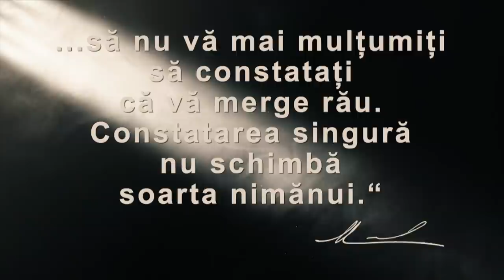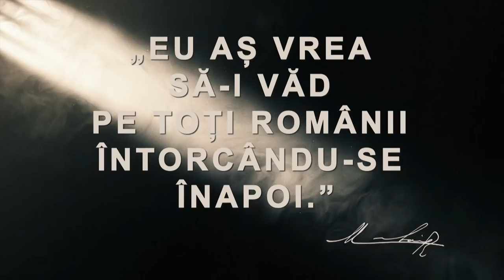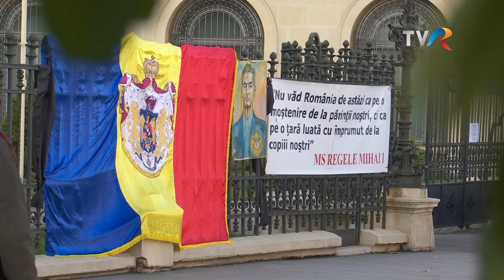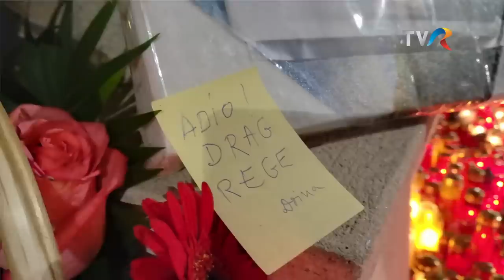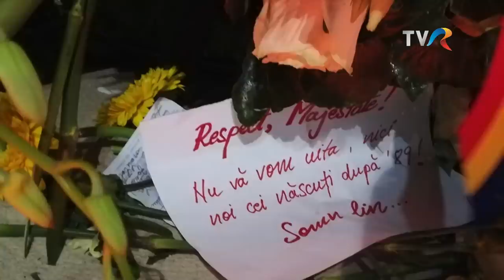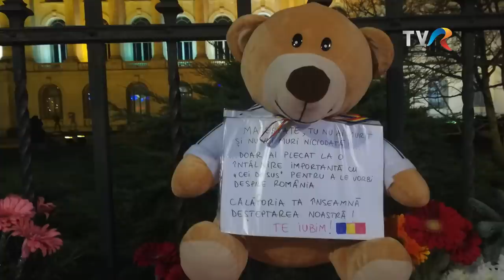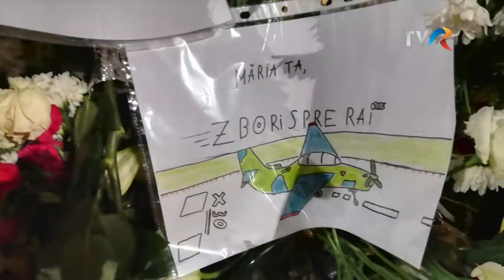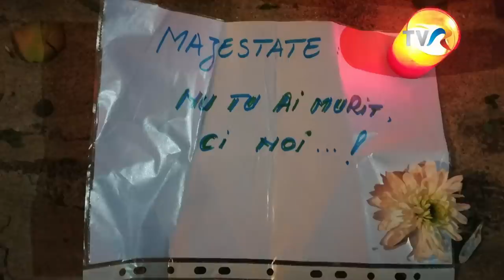Republica lor, regele nostru: Loial tuturor - a doua parte (@Ora Regelui)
Sâmbătă, 11 decembrie, la TVR1, seria documentară „Republica lor, regele nostru” a continuat cu a dpua parte a episodului „Loial tuturor”. A doua parte o vedem pe 11 decembrie la Ora Regelui.